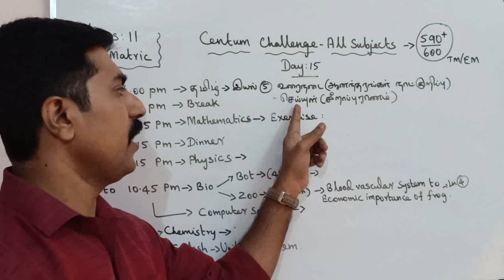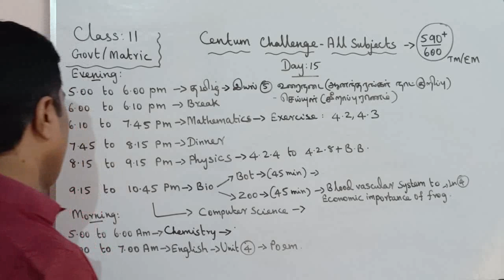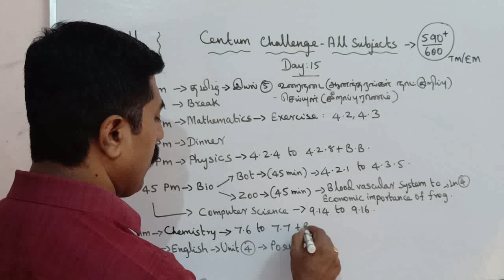Class 11|Day 15|Centum Challenge|Public|Annual Exam|March 2023|all subjects|sky physics